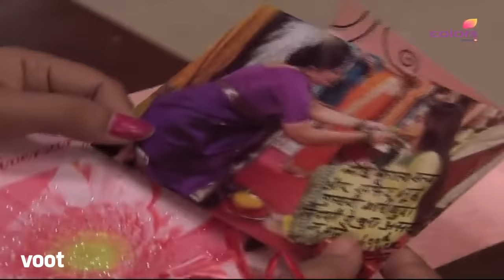Laagi Tujhse Lagan | लागी तुझसे लगन | Dutta-Nakusha Get Married | दत्ता-नकुशा की हुई शादी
Dutta and Nakusha get married but Aai Saheb gets pertrified when she receives an envelope with pictures of Nakusha's real color. Kalavati plans to reveal Nakusha's real face to Dutta post the marriage but does she have a hidden agenda behind this?

Laagi Tujse Lagan is a love story set against a rural background about Nakusha, a dark complexioned girl who lives with her mother Babi, father Ganpat and brother Sethji. Set in rural Maharashtra, it is the love story of Nakusha portrayed by Mahii Vij, a beautiful young woman who is forced to hide her beauty, and Dutta Bhau portrayed by Mishal Raheja (later by Shabbir Ahluwalia) who is a local gangster.